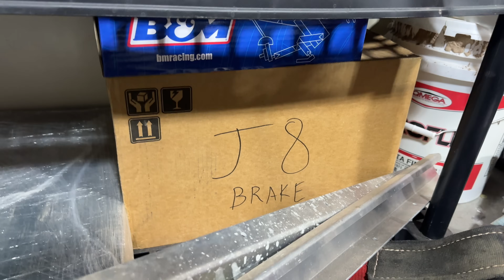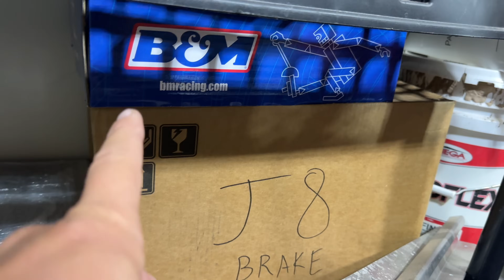Estoy Estresado, esto es lo que tenemos que hacer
esto es todo lo qye tenemos que hacer para el proximo año